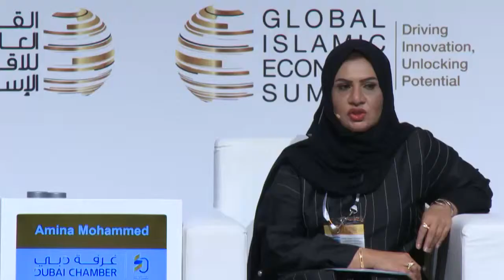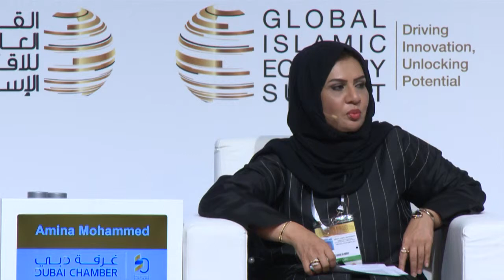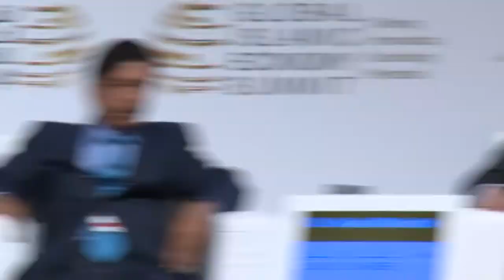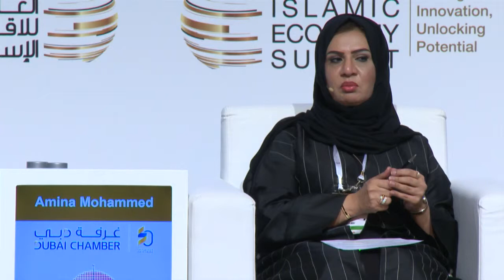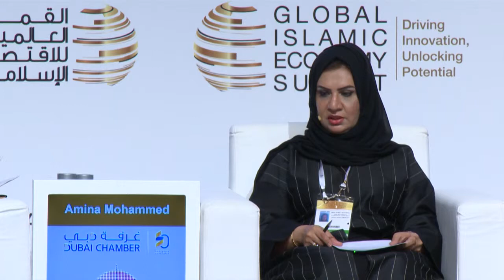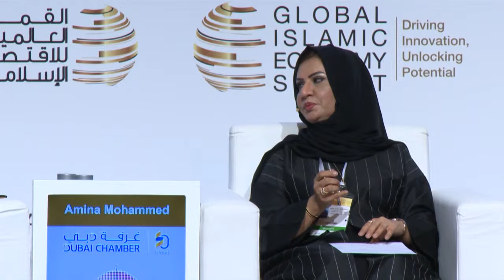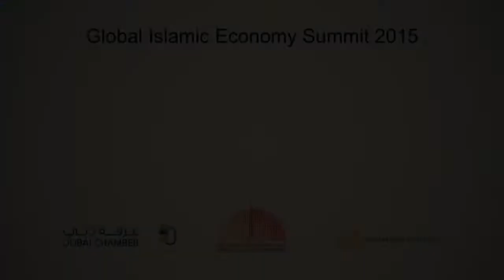GIES 2015 - Innovation, Standardization, & Competitiveness in the Halal Industry